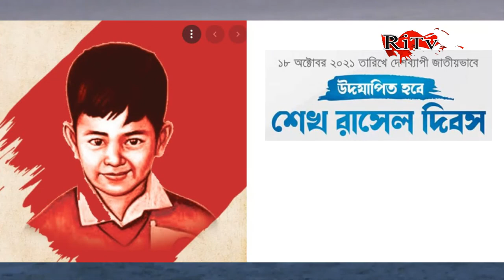আদরের রাসেল। পাবনায় জাতির জনকের কনিষ্ট পুত্র শেখ রাসেল দিবস পালিত। Happy Sheikh Russel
শুভ জন্মদিন শহীদ শেখ রাসেল
শেখ রাসেলের ৫৯তম জন্মদিন আজ

➤পাবনায় পালিত হয়েছে জাতির জনকের কনিষ্ট পুত্র শেখ রাসেল দিবস। এ উপলক্ষে জেলা প্রশাসনের উদ্যোগে জেলা প্রশাসকের কার্যালয় থেকে একটি র‌্যালী বের হয়ে শহরের প্রধান প্রধান সড়ক প্রদক্ষিন করে।পরে মুক্তিযুদ্ধের স্মৃতি সৌধ দুর্জয় পাবনায় শেখ রাসেলের প্রতিকৃতিতে বিভিন্ন সরকারী দপ্তর,সামাজিক ও সংস্কৃতিক প্রতিষ্ঠান ফুল দিয়ে শ্রদ্ধা নিবেদন এবং জেলা প্রশাসকের সম্মেলন কক্ষে বিশ্বাস রাসেল হোসেনের সভাপতিত্বে অনুষ্ঠিত হয় একটি আলোচনা সভা ।

✦ Related Tags ✦
 Pabna live, Pabna news 24, Pabna news 2020, bangla,জেলার খবর, Ritv, Ritv News,

✦ Follow Us ✦